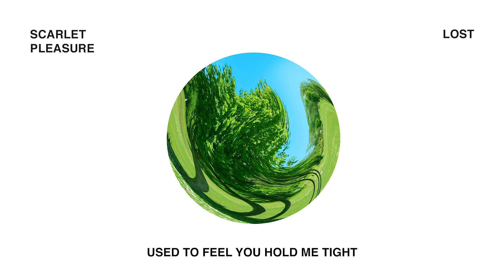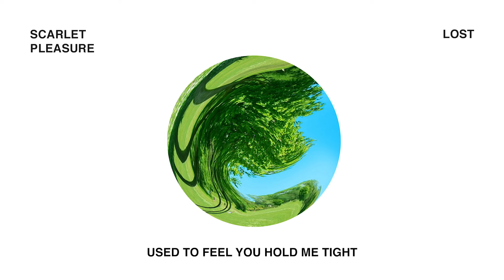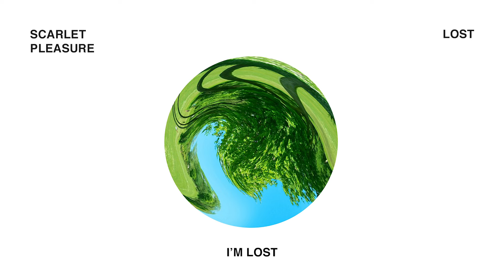Scarlet Pleasure - Lost (Lyric Video)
Listen to Scarlet Pleasure:
ScarletPleasure.lnk.to/Garden

Supported by KODA KULTUR